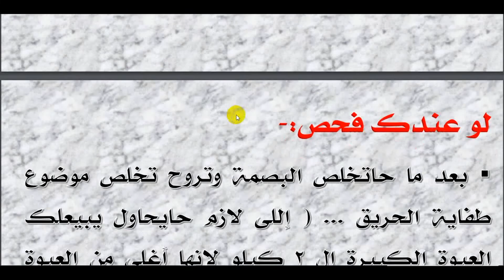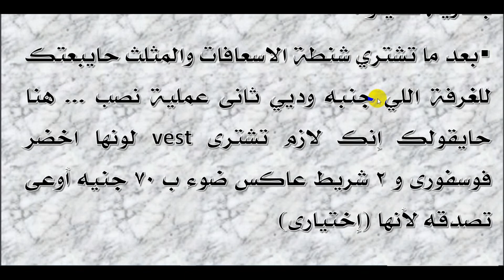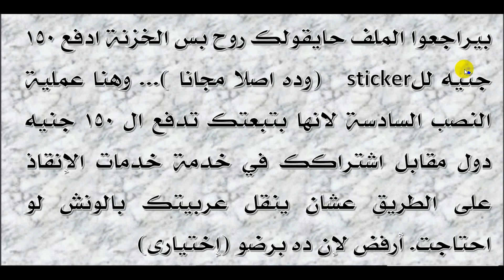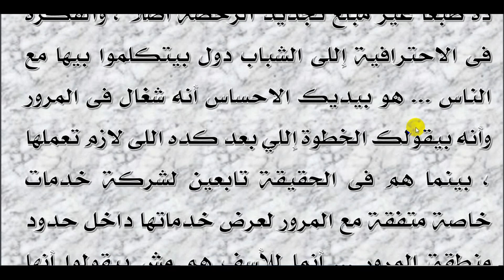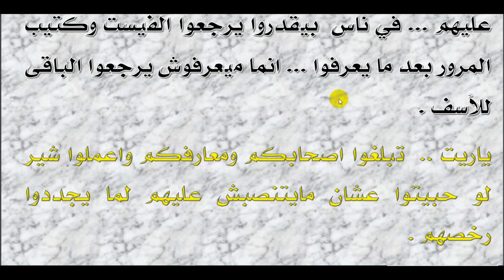لو عايز ترخص عربيتك أو هاتجدد الرخصة يبقى لازم تشوف الفيديو ده ضروري ..